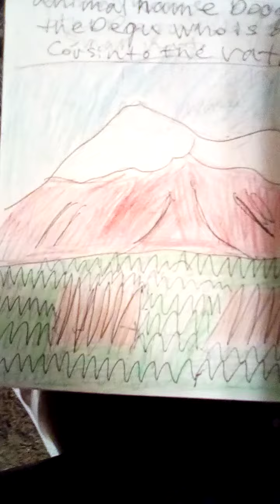Douglas the Degu of South America from Periwinkle and friends animal stories for kids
Here is a story about a animal  people have not heard of yet.